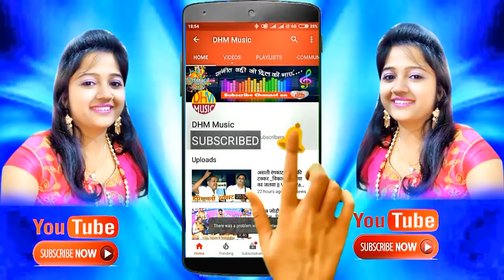ज़माने में ममता की कोई कीमत ना होती -अगर माँ ना होती ||Sadhna Ragav || Palwal Jagran || DHM Music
अपना  प्रोग्राम  YOUTUBE पर लाइव / रिकॉर्डिंग करवाने के लिए सम्पर्क करे  (प्रदीप -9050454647 )
ज़माने में ममता की कोई कीमत होती -अगर माँ न होती || Palwal Jagran || DHM Music.

Song Title:- ज़माने में ममता की कोई कीमत होती -अगर माँ न होती
Singer:- Sadhna Ragav
Producer : Pardeep Sangwan
Cetegory : Music

Video Director :-  Pardeep Sangwan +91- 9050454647

Special Thanks: :- DHM Music Team

 भजन,रागनी,डांस देखने के लिए अन्य चैनल है --
DHM Bhakti :-

Presenting a new Haryanvi song 2018.Get the best collection of Haryanvi Superhit songs & Haryanvi Ragini Only On "DHM MUSIC" Channel .